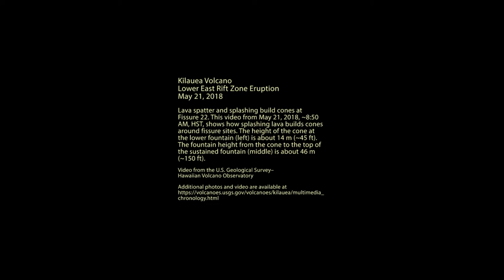Kilauea Volcano Eruption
USGS Video of Kilauea Volcano Eruption May 2018